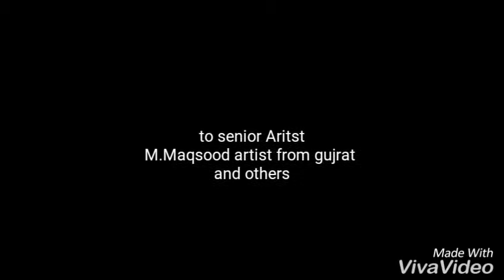Wall oil painting in merrige hall